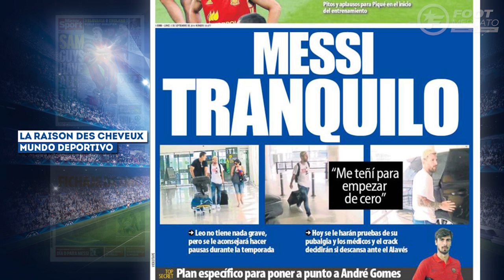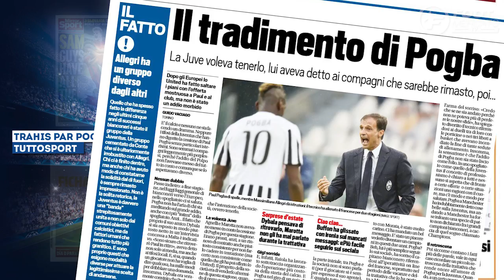Neymar, Messi, Pogba, Buffon... | Revue de presse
Messi explique pourquoi il est devenu blond, comment Pogba a trahi ses anciens coéquipiers de la Juve ou encore le Real Madrid qui lorgne sur le successeur de Buffon, retrouvez dans votre revue de presse Foot Mercato les dernières informations de la presse sportive européenne.